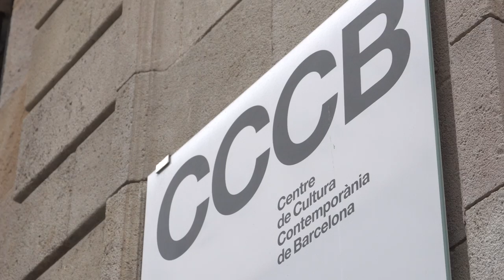L'habitatge és un dret social i una eina d'equilibri territorial.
🏠 L'habitatge és un dret social i de desenvolupament humà de màxima importància:
✅ Des del món local hem de fomentar l'accés a l'habitatge assequible, digne, accessible i sostenible,
🔴 Atendre a les situacions d'emergència habitacional, tant pel que fa als desnonaments com a les situacions de pobresa, amb el "housing first".
📍 Fomentar l'equilibri territorial, incoporant l'Agenda Rural i la lluita contra el despoblament.